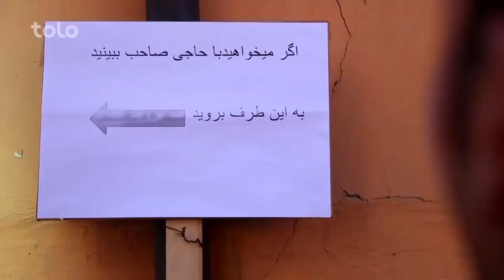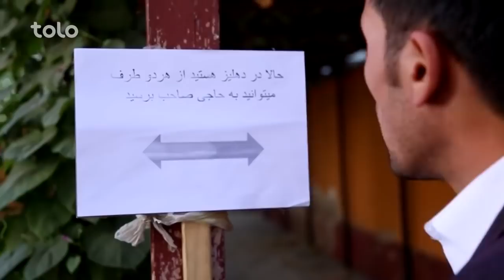وقتیکه زنها پیش شوهرخود پوف میکند؟ / Best Clips of Shabake Khanda Part 40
در این قسمت از برنامه برای شما خانم پیری که تمام قریه را ادویه میدهد، خانم که لباس جدید میخواهد و شخصی که بزودی حاجی میشود را به تصویر کشیده ایم .
فیسبوک: Facebook.com/ShabakeKhandaTOLOTV
انستاگرام: Instagram.com/ShabakeKhandaOfficialPage